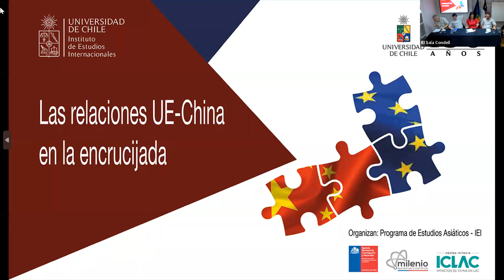Las relaciones UE-China en la encrucijada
El Programa de Estudios Asiáticos del IEI, junto a la Agencia Nacional de Investigación y Desarrollo, dependiente del Ministerio de Ciencia, Tecnología, Conocimiento e Innovación, la Iniciativa Milenio e ICLAC, organizaron el seminario "Las relaciones UE-China en la encrucijada".

En la actividad participaron: Mario Esteban, del Real Instituto Elcano de la Universidad Autónoma de Madrid; Dominik Mierzejewski, de Lodz University, y Jarosław Jura, de Łazarski University de Varsovia.

El panel fue moderado por la Directora del Instituto de Estudios Internacionales, prof. Dorotea López Giral.